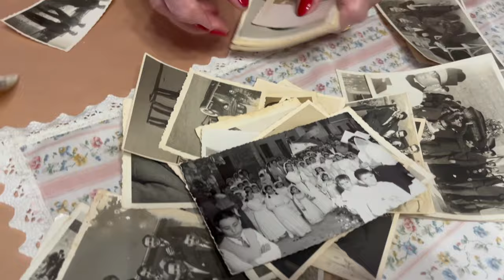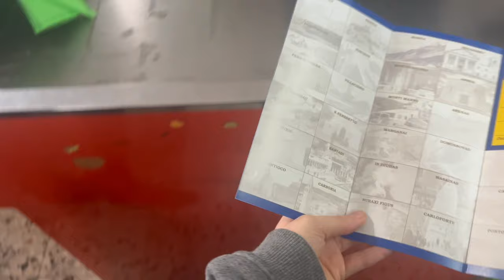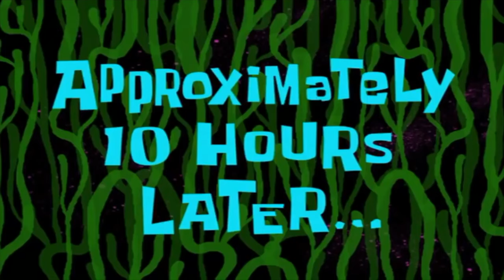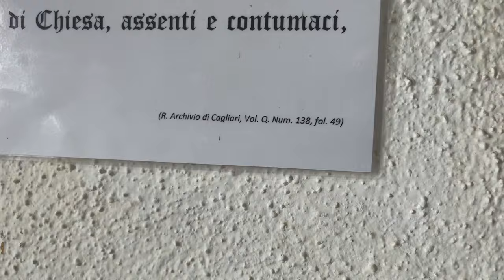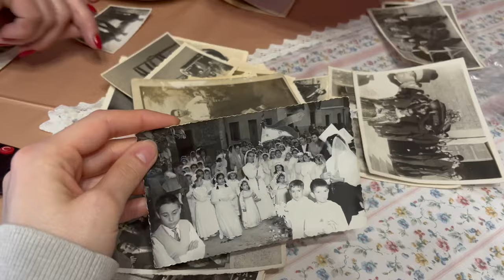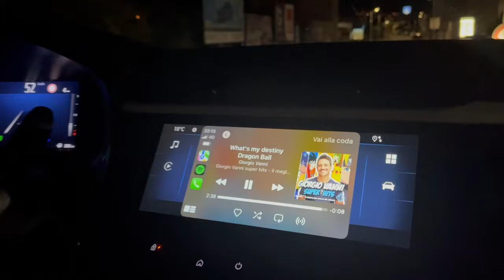Mi sento così quando torno a casa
Hey, nel video di oggi vi porto con me in Sardegna tra pranzi di famiglia, partite di calcio, torte di compleanno e gite al mare.
Sono tornata a casa per le vacanza di Pasqua ed è stato molto bello riscoprire i luoghi della mia infanzia sotto una nuova luce.

00:00 - 00:13 intro
00:14 - 02:16 Pasqua e camminate
02:17 - 07:12 Cammino Minerario Santa Barbara Nebida
07:13 - 08:23 Miniera di Porto Flavia
08:24 - 9:52 vita lenta in campagna
09:53 - 13:20 passeggiate al mare
13:21 - 15:05 aperitivo in spiaggia
15:07 - 19:38 visita al borgo di Tratalias
19:39 - 24:03 mare, amiche e partite di calcio
24:04 - 27:21 riflessioni sul rapporto con la propria terra
27:22 - 31:13 torta di compleanno a sorpresa
31:14 - 32:01 outro